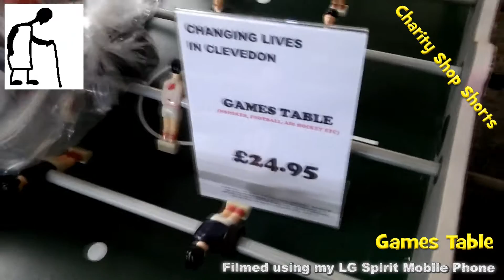Charity Shop Shorts - Games Table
Charity Shop Shorts - Games Table. This would have been popular but I just don't have the space.